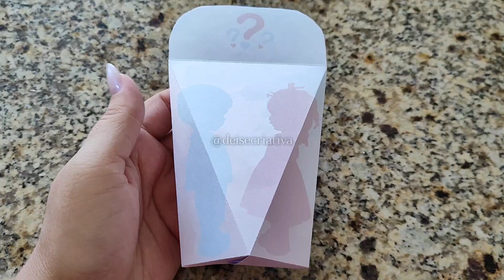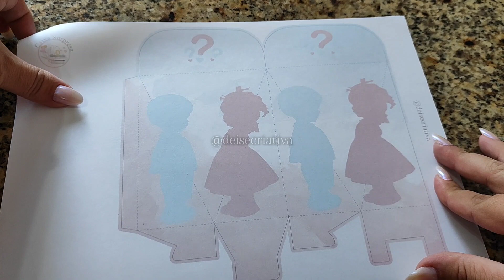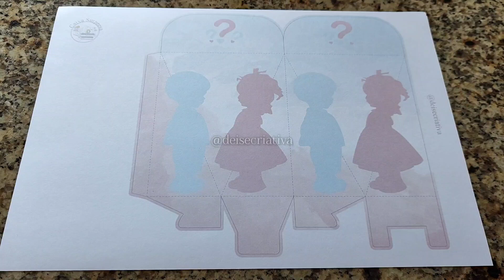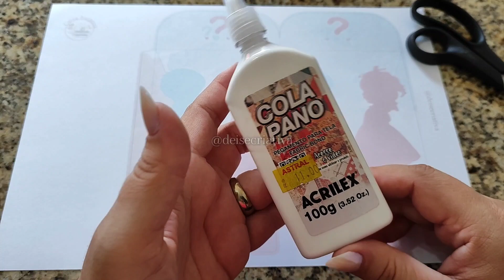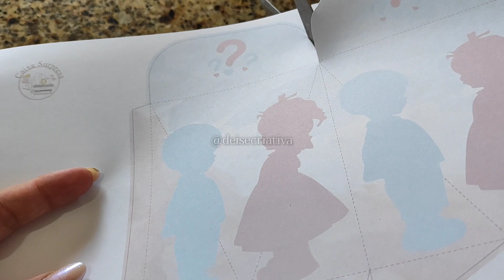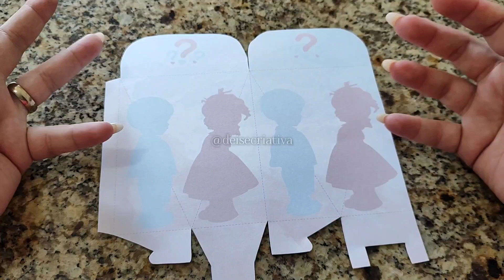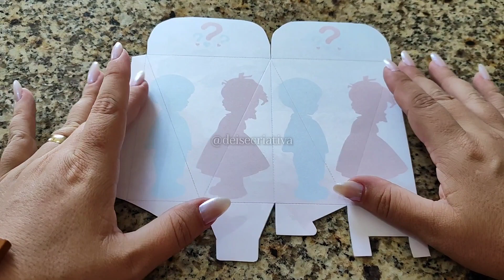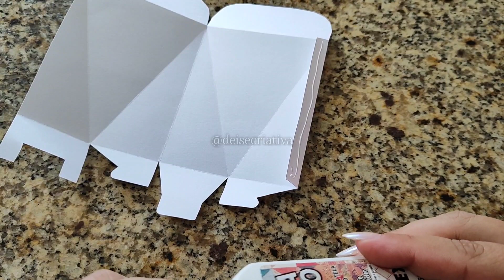Lembrancinha Chá Revelação Grátis - Caixa Surpresa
Links dos Materiais

Editor Inshot
Gravação Celular Poco X5 Pro